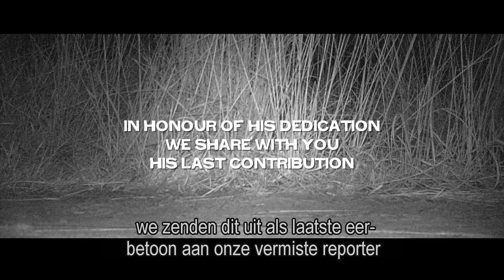FANS OF FLANDERS – ONCE UPON A TIME: Ghost lights (dwaallichtjes)